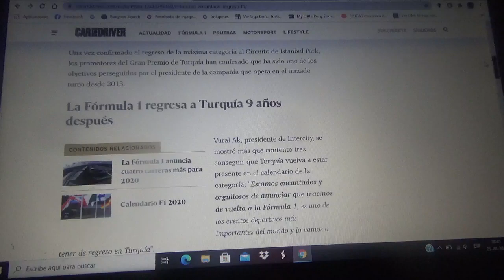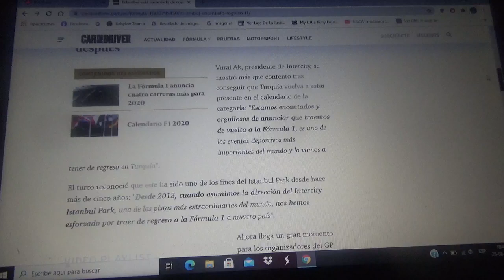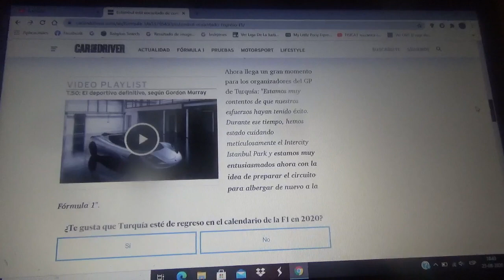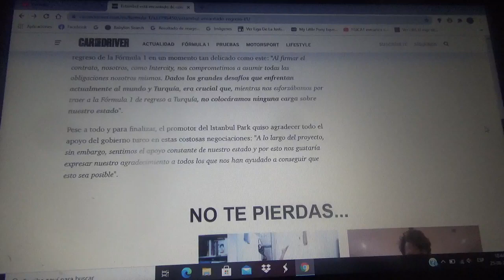Turquía se muestro contento con su regreso a la F1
El promotor del Gran Premio de Istambul Park dice que tuvieron este objetivo desde el año 2013